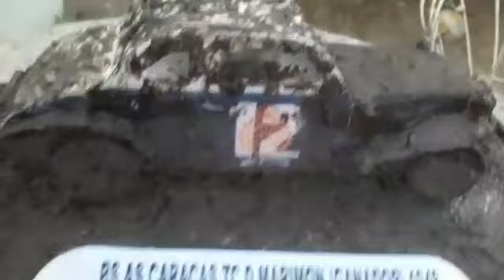LAS HERMOSAS COUPÉ DE TURISMO CARRETERA EN LAS MAQUETAS de Omar Gagliassi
Estas son las maquetas, o dioramas, que hace Omar Gagliassi. Lo que demuestra que tiene un arte especial para lograr detener en una escena un cuadro de una película en estas recreaciones tan bien creadas.